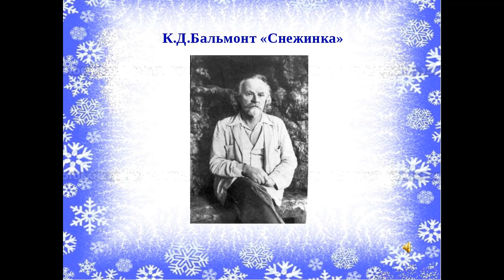Аудиокнига Снежинка Константин Бальмонт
Автор наделяет снежинку такими чертами характера, как смелость, целеустремленность, чистота, умение летать.

Карта сбербанка: 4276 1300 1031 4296